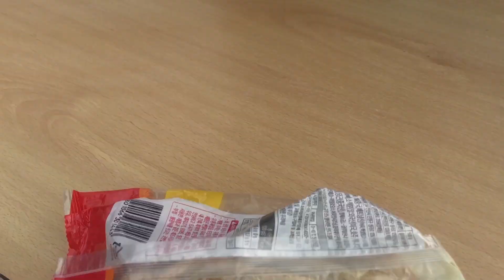초간단 떡볶이 만들기 (feat. 짜장 떡볶이)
떡볶이와 짜장 떡볶이를 만들어 볼까요?